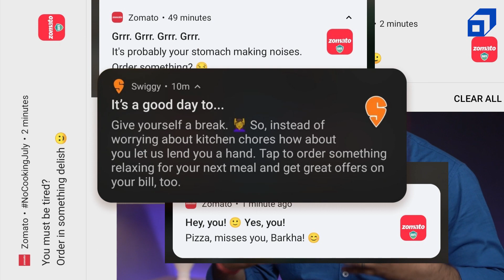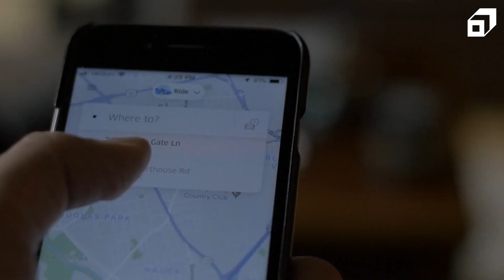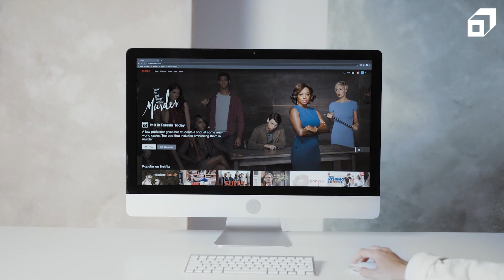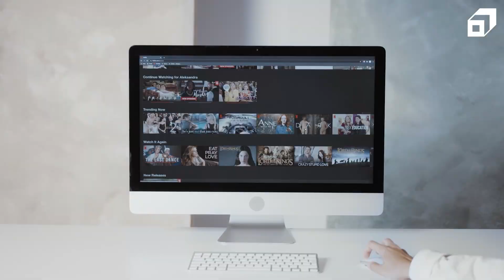This is How Big Data Helps in Making Mobile Apps Better | Data Engineering | Data Science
Watch Shashank Mishra (Data Engineer III, Expedia) explain how Big Data helps in making mobile apps better.

The radical increase in mobile users has given the necessary boost to the mobile app industry. The dependency and reliance people have on mobile apps to carry out day-to-day tasks call for rigorous research and improvement to cater for the needs of the users. These mobile applications consume a lot of data and certainly require tools to efficiently manage these datasets. Here’s where Big Data and Big Data Analytics come to play.

Big Data is a collection of structured, semi-structured, and unstructured data gathered by businesses and utilised in machine learning projects, predictive modelling, and other advanced analytics applications.

A Data Engineer is one of the data specialists who exemplify the fusion of data science with software engineering. He is the one who works on the building and designing of systems for managing, collecting, storing, and analysing big data at scale.

Data Engineering, as a profession is fast gaining pace in the data science ecosystem, and due to the strong need for Data Engineers, even FAANG companies are willing to spend a fortune for qualified individuals.

So how does a data specialist optimise the use of big data to make the apps better? Find out our expert’s take on how big data contributes to making apps better.

0:00 - Introduction
1:02 - Developing customer-driven applications
2:24 - Custom notification for marketing
5:07 - Real-time data analysis
7:15 - Personalised recommendations
9:30 - Improving application performance

About SCALER